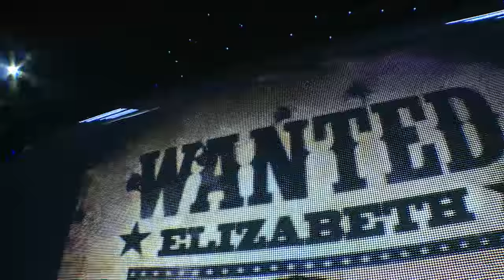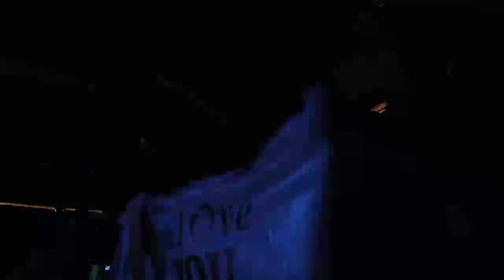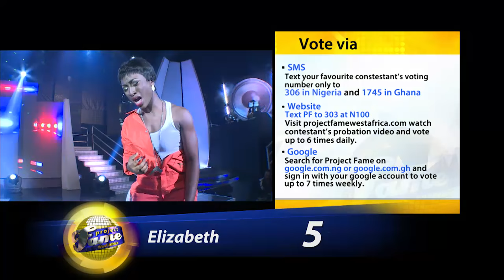Super Six Thrill With Dancehall Performances.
As the competition comes to its climax, performance nights are also getting more interesting, leaving viewers clamoring for an encore. This evening which featured contestants’ dancehall and group song performances was no exception.

Add Ultima on Google+:  www. gplus.to/ultimalimited